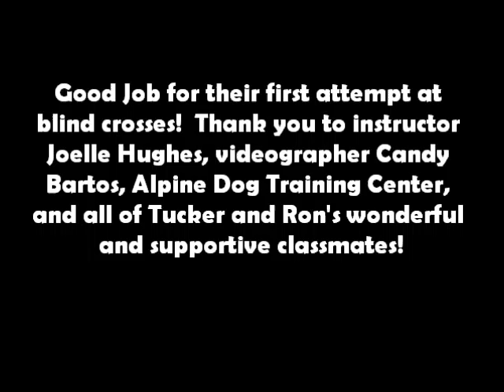Otterhound Tucker and Ron train their first Blind Crosses at agility class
Here's a quick video of our 5 year old Otterhound Tucker (CH Scentasia's Too Good ToBe True CGC) and Ron practicing blind crosses for the first time at our agility class.  They did a GREAT job!  It is amazing how responsive Tucker can be to body cues, and it is great to watch how much fun they have working together as a team!  Keep up the good work!